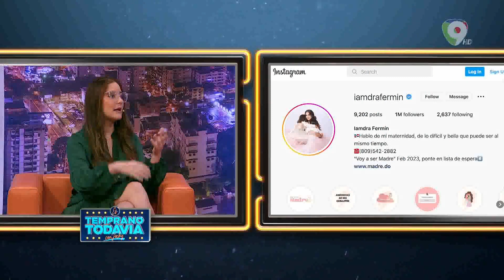La realidad de la maternidad con Iamdra Fermín | Es Temprano Todavía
La carismatica Iamdra Fermín cuenta detalles de su día a día como mamá, sus proyectos como el de creadora de contenido dedicado al hogar y la maternidad.
Este programa lo disfruta todos los Martes a las 9:00pm por Color Visión, Canal 9.